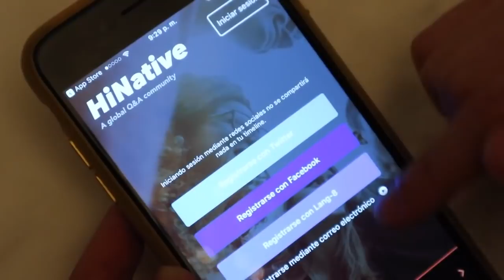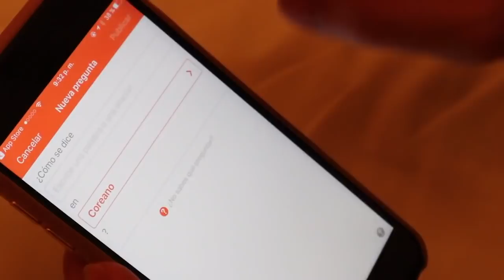FUE EL MEJOR VIAJE JUNTOS (parte 2/2)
Mi Información

Canal de Juan

Canal de JEKS

*Mi dirección de correo postal
(Por si quieren enviarme cartas o cualquier cosa)

Enviar para : Jung Hyun Kim

Dirección:

101-603, ESA Apt.

Código postal/ZIP : 01332